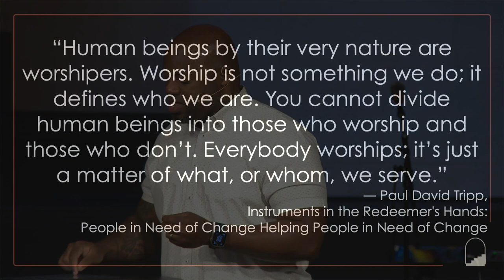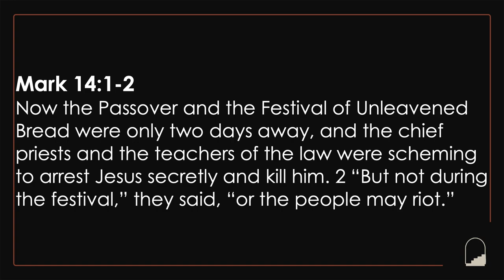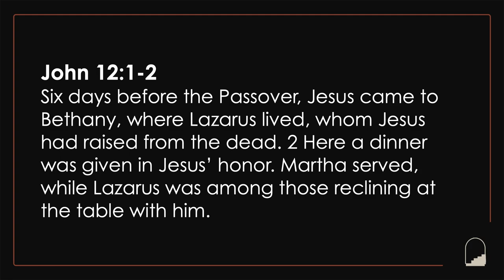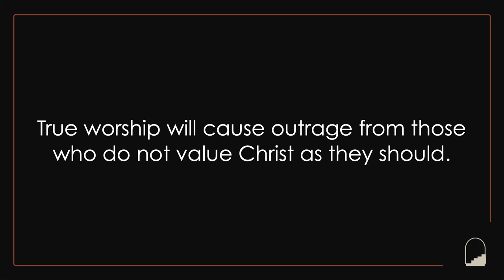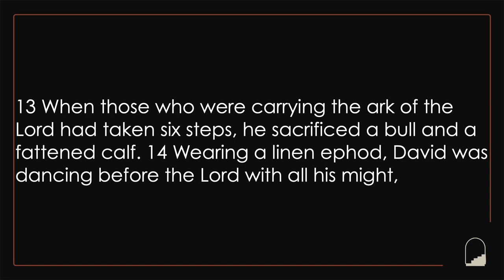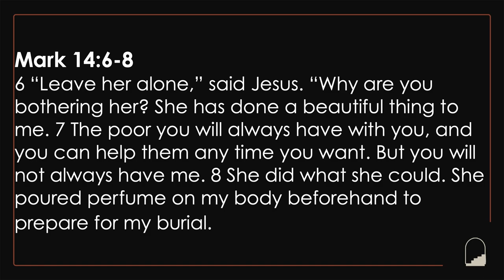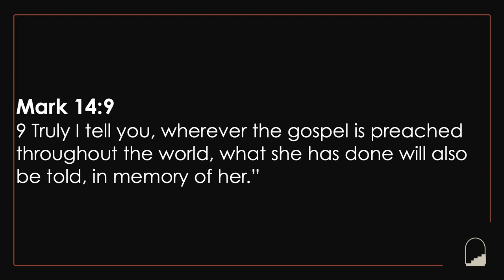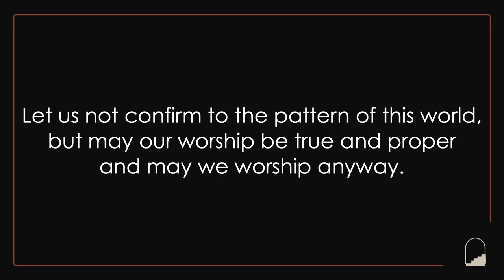Sunday Sermon | Discipleship Now Weekend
On this special Sunday, FBC welcomes Pastor Nick Person, our guest for Discipleship Now weekend.